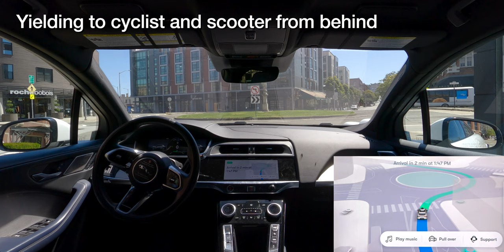Waymo Driverless Car Encounters Blocked Road | Waymo Ride Along #33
This autonomous vehicle ride was mostly uneventful until I accidentally sent Waymo down an alley blocked by an unloading truck. April 8, 2024.

*HIGHLIGHTS*

11:50 Entering crowded parking lot
14:55 Entering blocked alley
18:01 Yielding to cyclist and scooter from behind
19:45 Annoying door open nag

If you'd like to support the production of future videos, please check out these links.

*ALL CHAPTERS*

0:00 Pull out
1:21 Entering Stockton Street Tunnel
2:23 Nudging for pedestrian unloading vehicle
2:49 Narrow corridor with cones and bus
4:24 Crossing Market Street
9:40 Destination update explanation
10:23 Nudging for double parked vehicle
11:50 Entering crowded parking lot
12:13 Briefly stuck yielding to a parked vehicle
13:09 Narrow corridor with pedestrian in street
13:24 Unprotected right turn
14:55 Entering blocked alley
15:36 Multi-point turn to exit blocked alley
17:15 Unprotected left turn with pedestrian
18:01 Yielding to cyclist and scooter from behind
18:26 Yielding to pedestrian with intent to cross
19:19 Pull over
19:45 Annoying door open nag